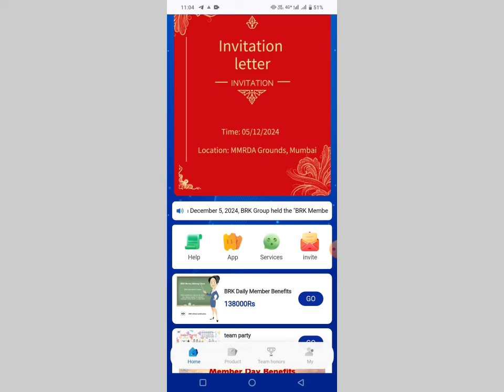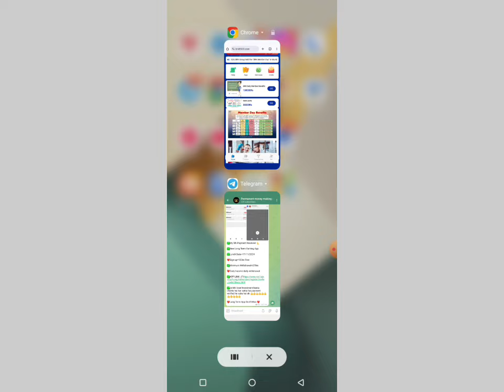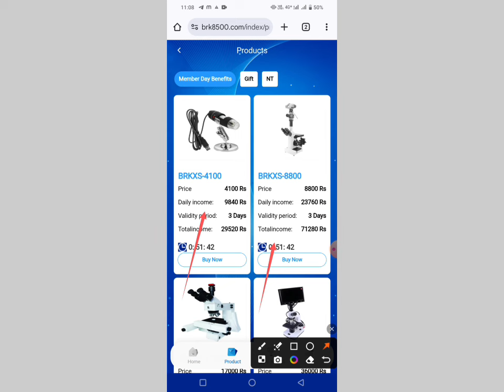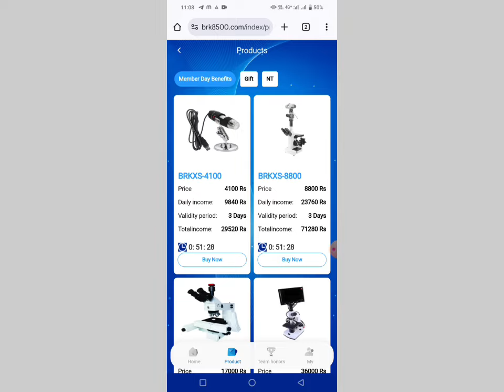Brk Earning App Withdrawal Problem | Brk Earning App New update | Brk Earning App Real Or Fake